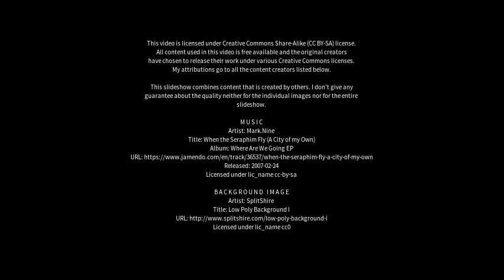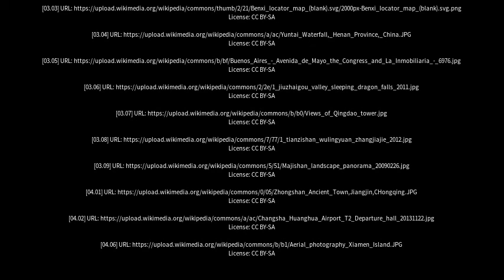Best places to visit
Best places to visit - Benxi (China) Best places to visit - Slideshows from all over the world - City trips, nature pictures, etc.